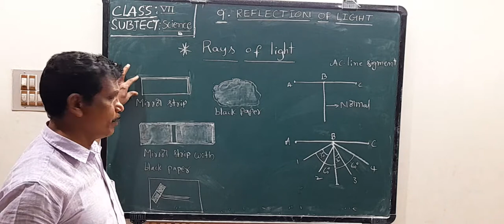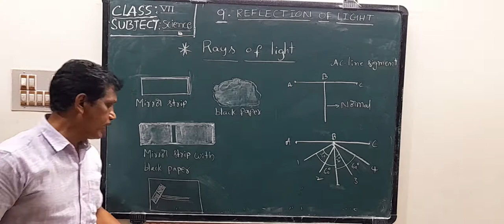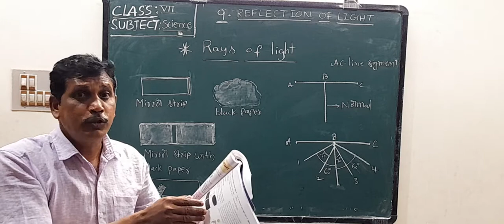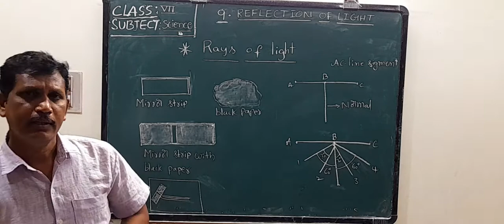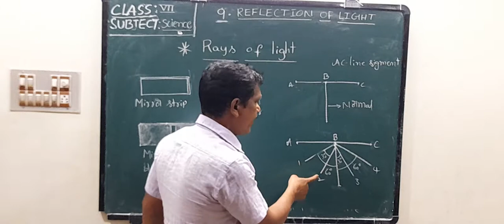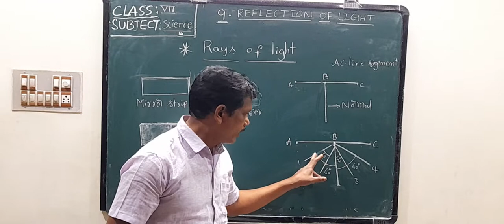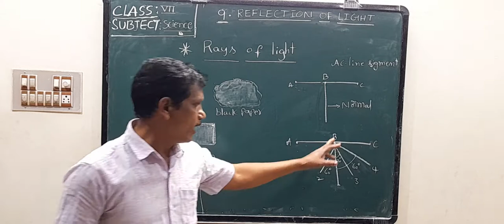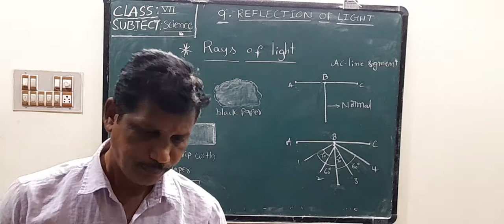7TH SCIENCE 28